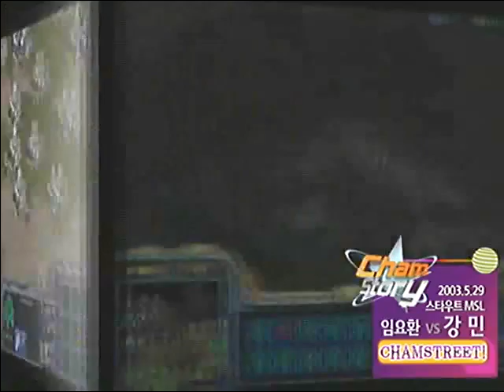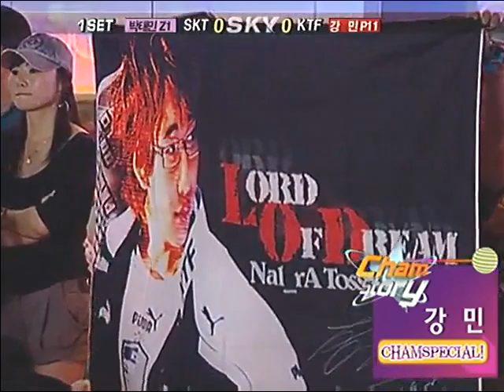민아의 챔스토리 7회 2부 2010 08 03 강민편 37645 chamstory 20100803 7r 2b